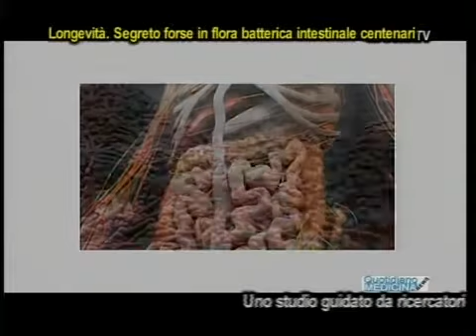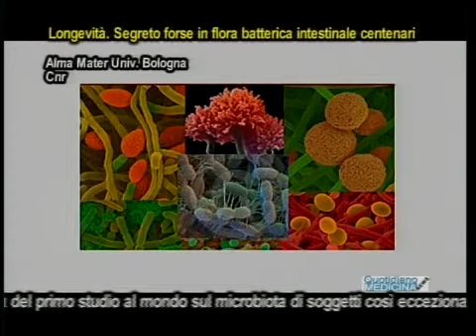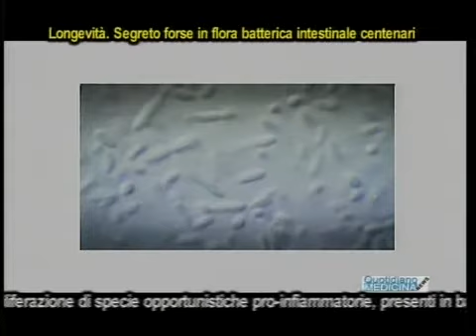Longevità? Segreti forse nelle feci e nel microbiota dei centenari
Longevity? perhaps secrets in the feces and in the microbiota of centenarians
Uno studio guidato da ricercatori dell'Alma Mater dell'Università di Bologna con il contributo del Cnr ha evidenziato differenze significative nella flora intestinale di individui centenari e non. La flora batterica dei centenari è diversa da quella degli altri individui, in un certo senso è come la firma che attesta...(continua) (apri il video) Quotidiano Medicina News 19/5/16